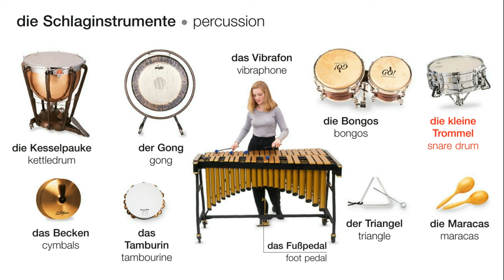Die Schlaginstrumente | Deutsch lernen || Learn German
die Schlaginstrumente
die Kesselpauke
der Gong
das Becken
das Tamburin
das Vibrafon
das Fußpedal
die Bongos
die kleine Trommel
der Triangel
die Maracas